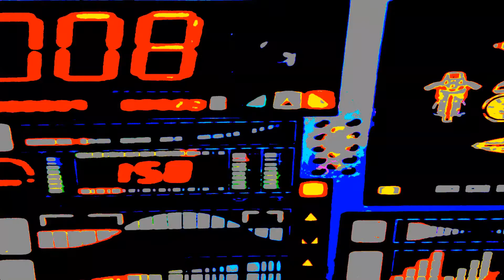Dinner Date Rain Check - Dan J. Schulte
Re-uploaded to correct video issues. From the album, Mach 1985
The MACH 80's project is a series of 'soundtrack' concept albums that embody the sound of 80's noir, which was an era of film/tv electronic music that greatly inspired me from 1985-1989. The era is long gone...but the music doesn't have to be.